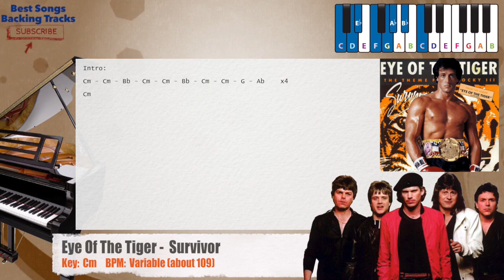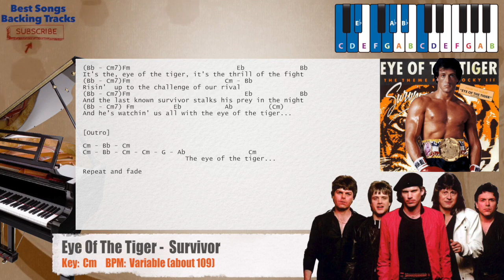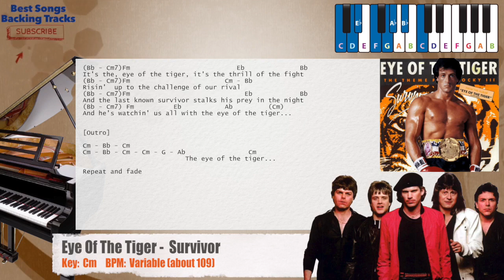🎹 Eye Of The Tiger - Survivor (Theme From Rocky) Piano Backing Track with chords and lyrics